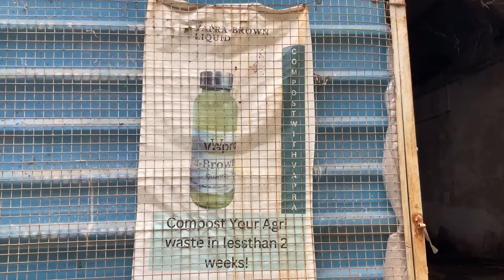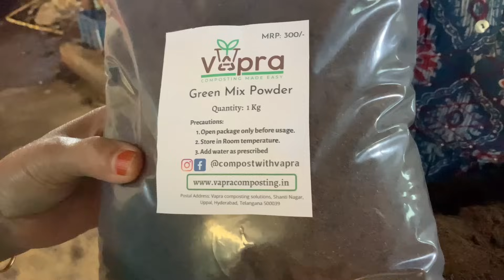మొక్కలకు కావలసిన నల్ల బంగారాన్ని తయారు చేసే విధానం చూద్దాం రండి